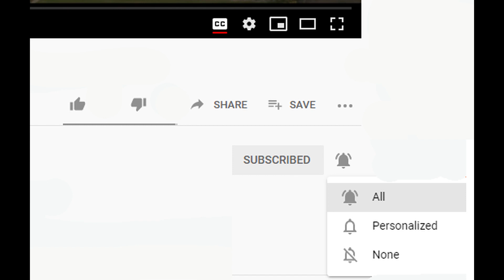Drawing 2 of 100 faces challenge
Well, this is a change. from the unforgettable faces project, to the 100 head challenge 2020/2021. This are challenge is sometimes also called 100 faces challenge
So instead of painting an Unforgettable face, this art challenge of 100 faces, will be facial expressions drawing or facial expressions water color.  Imagine practicing 100 heads water color and 100 heads facial expressions. I have asked my community to send me goofy facial expressions, so that i can practice water colour portraits.
I really enjoyed doing this goofy facial expressions challenge. I created this water colour portrait speed painting , painting these cool emotions for fun. now i only have 99 more to go.
robin moulyn,